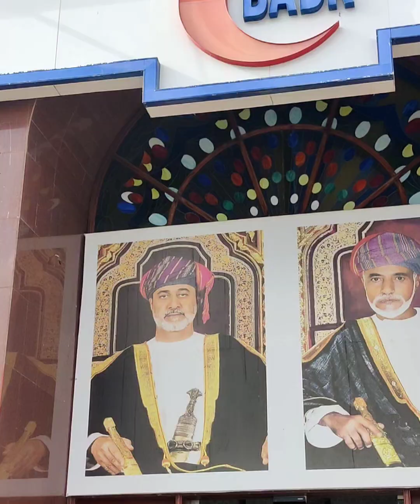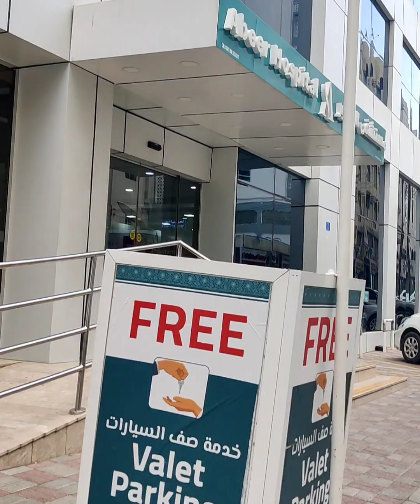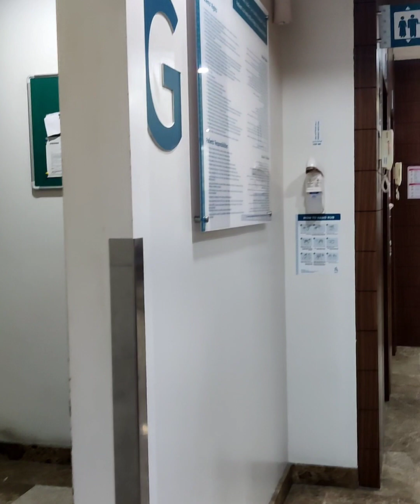||healthcare system in Muscat||hospitals ఎలా వుంటాయో,fees ఎంతో తెలుసా మస్కట్ లో||Sudhas Life||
Public and private healthcare system in Muscat, Oman Sudhas Life#muscat vlogs must visit place in the world #

thanq 🙏